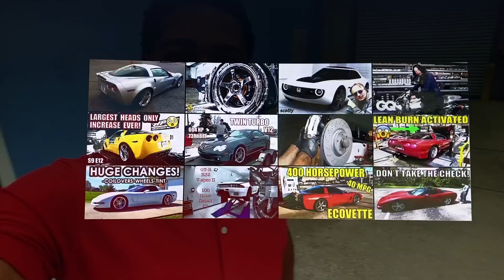Transport Missed Pick Up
Gulf Auto Direct describes its conversation with the transport company Wholesale Express, LLC. The dealer describes the first missed pickup window and confirms the customer's statement that Wholesale Express, LLC promised a June 25, 2020 pick up date.